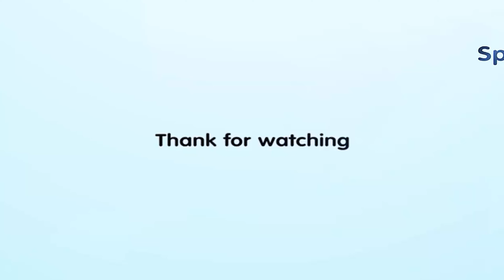We Deserve Love Too: Vulnerable Kittens Hope for Kindness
THESE KITTENS ARE VERY SICK, FULL OF INJURIES, AND CAN BARELY OPEN THEIR EYES.

Four tiny souls, barely clinging to life, had been abandoned, discarded like unwanted trinkets.
Their tiny bodies were riddled with sickness, injuries, and infections. There was no sign of their mother, no comforting purrs to soothe their pain.

But in the face of despair, there were those who refused to turn away.
A small group who love animal was found them and saved them.
They knew it wouldn't be easy, for cats and kittens often received far less help and attention than their canine counterparts.
However, they were not discouraged because they believed that every life, regardless of how small, deserved an opportunity to survive.

Channel Content included:
-  We share meaningful stories about animal rescue around the world to support those rescue team to spread their world! WE DO NOT RECEIPT OR CALL FOR ANY DONATION AND FUNDS! IF YOU WANT TO DONATE SOME, PLEASE SEND IT DIRECTLY TO Original RESCUER( Their information is in discription or inside  video)

Fan page: Updating
Gmail: Updating

If there is any problem about copyright of content and video on this channel. We will follow your requirement or come to an agreement! Thank you so much!